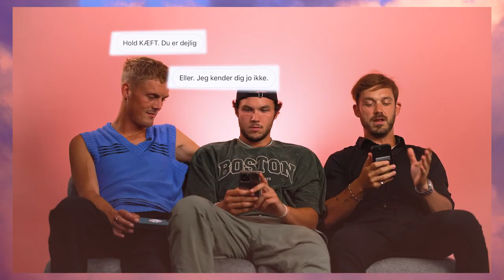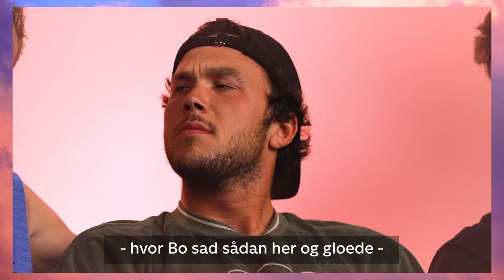De vildeste beskeder mændene fra 'Bachelorette' har fået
Der er kærlighed i indbakken hos fyrene.

Se 'Bachelorette' nu på TV 2 Play.